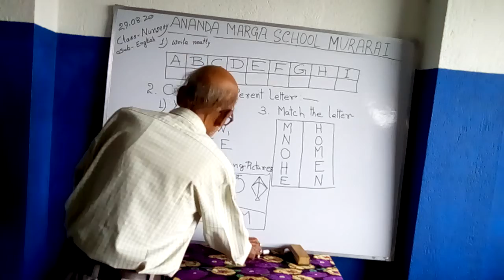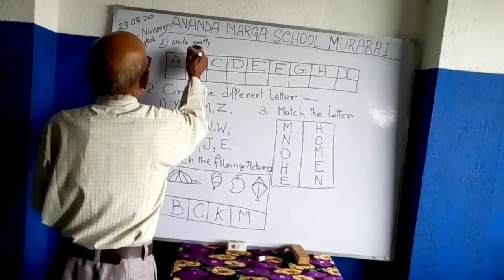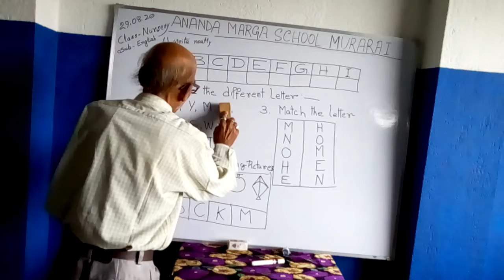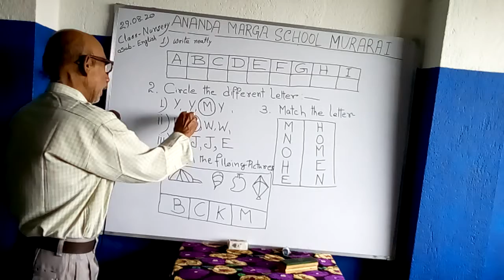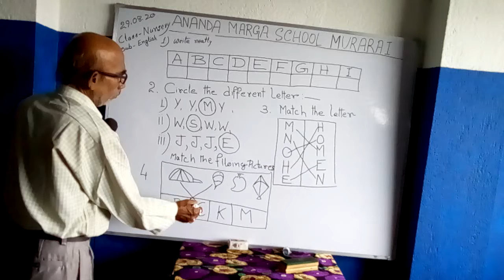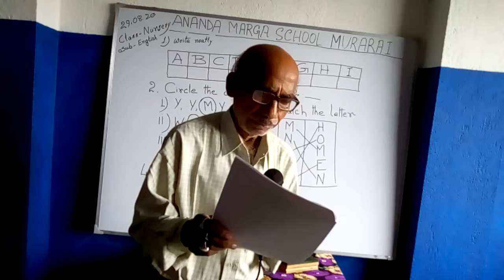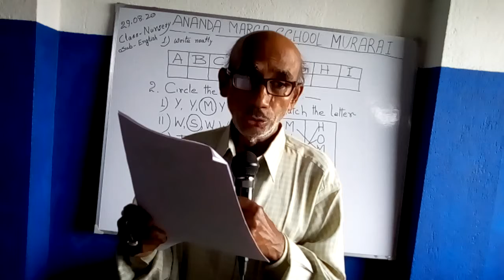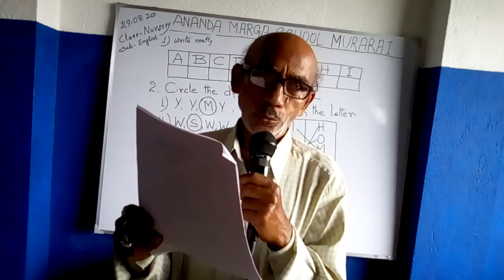29 08 2020 NURSERY SAILEN SIR ENGLISH